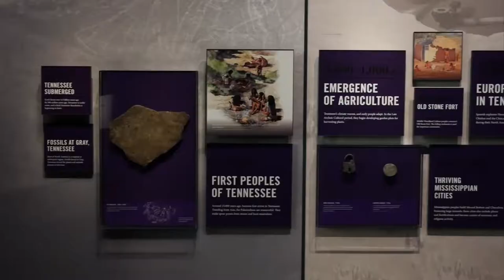Visiting the Tennessee State Museum, Arts Education in School, and more!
Welcome to our third episode of TPAC TV, a new monthly broadcast discussing everything arts in Middle Tennessee. We will continue to broadcast live the first Monday of every month!

On this episode we visit the gorgeous new Tennessee State Museum, find out what Giving Tuesday is all about with Senior Director of Individual Giving with Susan Luna, and discuss the importance of arts in schools with “Around the Americas with 123 Andres”!